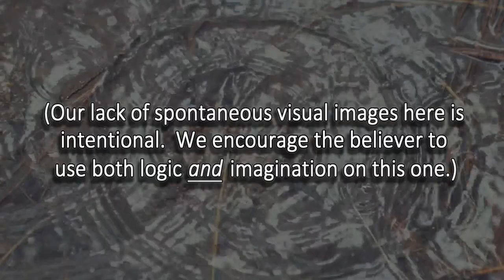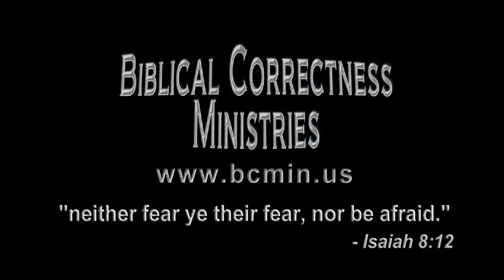Don't Imagine Their Fear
Originally published on a DVD called "Be Nice" just a few months back in Jan 2020, well before "the lockdown", we felt that this one should be uploaded as well now, as American Christians are fearing the wrong gods in many ways, and largely don't even know it.

Perhaps this one is best suited for your lukewarm friends, my brethren, eh?

With all my love and prayers for those who are struggling with the terrors come of today's many media fear mongers,
I wish you all peace in a greater trust in our Savior,
dwaine